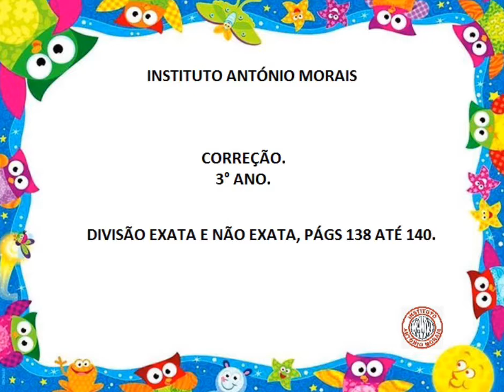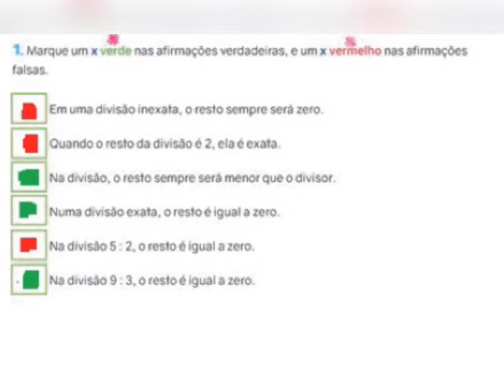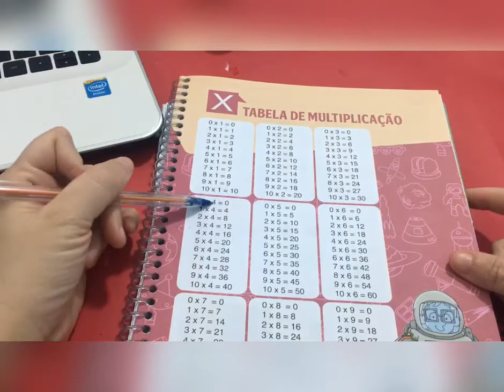IAM - 3º ANO - MATEMÁTICA (CORREÇÃO PÁG 138) 04-09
Professora: Fernanda Souza